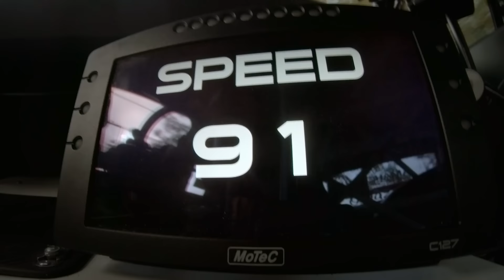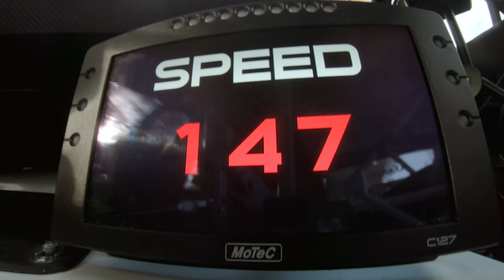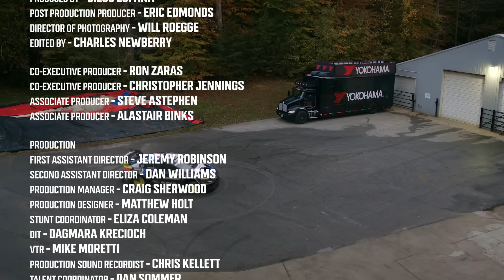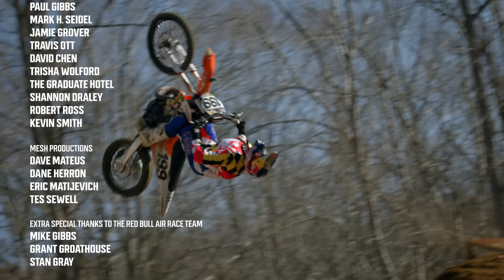[HOONIGAN] Gymkhana 2020: Travis Pastrana Takeover; Ultimate Hometown Shred in an 862hp Subaru STI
More than a decade-long rivalry between friends and rally drivers Travis Pastrana and Ken Block has culminated in a passing of the torch. Travis Pastrana is trying his hand at his own Gymkhana film, shot and edited by the same crew that makes all the Gymkhana films: Hoonigan Media Machine.  Who’s the real winner here? You!

*** Enter for your chance to win the custom built Subaru STI in this video

Big props to Connor Stitt on his double backflip in this video... at only 9 years old!? Give him a follow